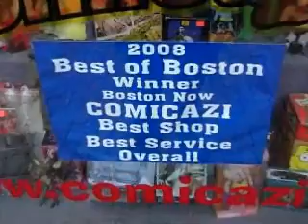Talking Business "Entrepreneurs" PT. 3 Somerville CITY TV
This Talking Business highlights the entrepreneurs of Somerville, MA including Good Life Productions, a video company and ComicAzi, a comic and classic toy store.  It also shows clips of 2008's annual Somerville Chamber of Commerce Dinner.